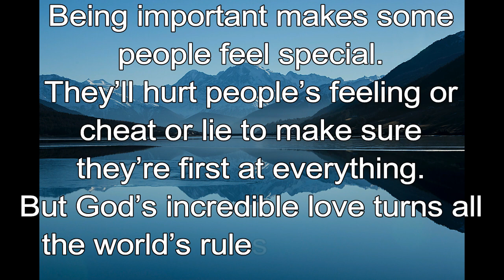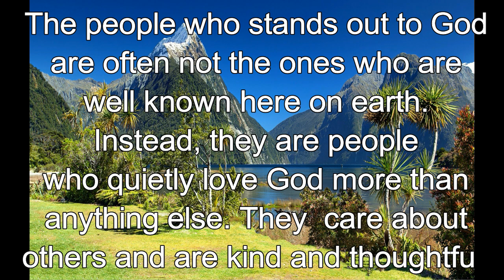365 CHRISTIAN MEDITATION 💙 BIBLE DEVOTION | JULY 30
Christian Meditation 💙 Mark 10:31NKJV
Many who are first will be last, and the last first.